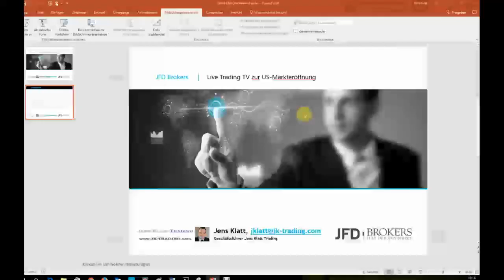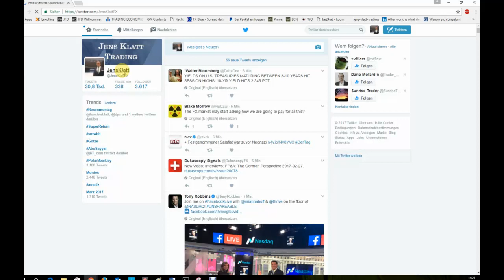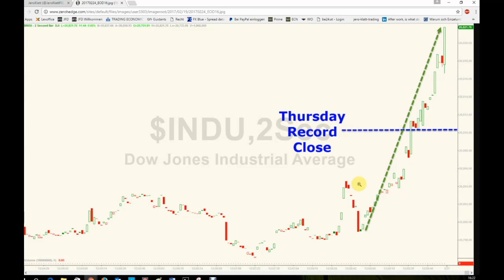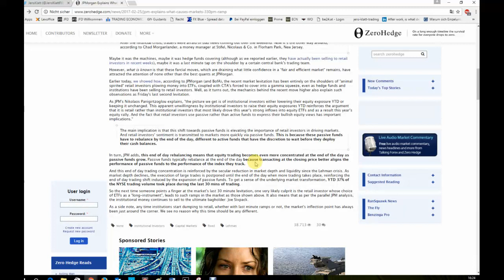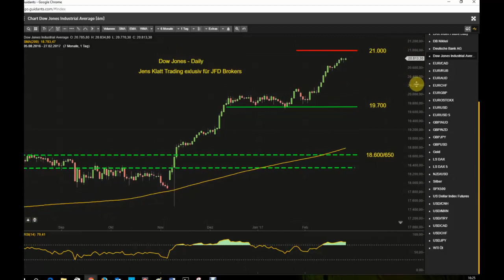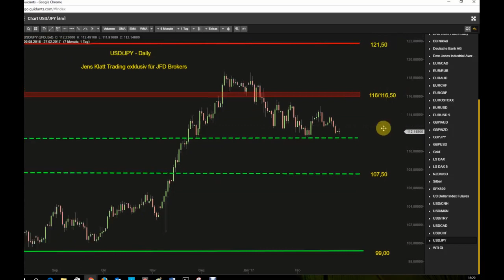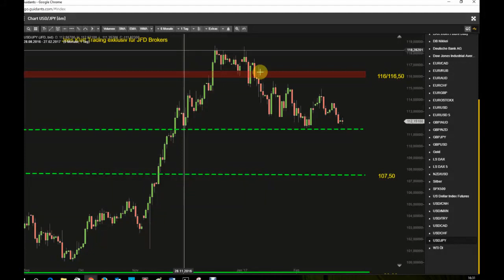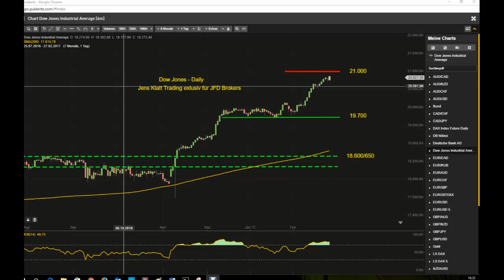Dow Jones vor Trump am Dienstag in Schlagdistanz zum Allzeithoch